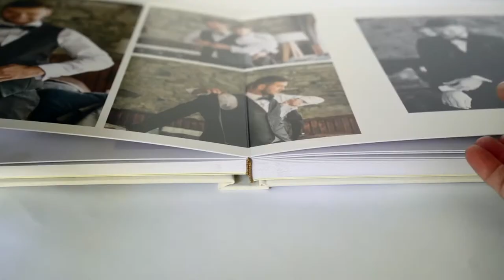Flush Mount Album | PikPerfect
Handcrafted with thick layflat album pages that offer stunning panoramic spreads, these luxury wedding albums are made to honour your special day. With a wide range of gorgeous cover and paper options, our heirloom wedding albums preserve your most important milestones for the years to come.